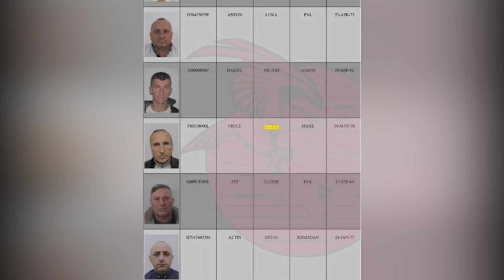LISTA E IRANIANËVE, BANORI: NUK JAM SPIUN